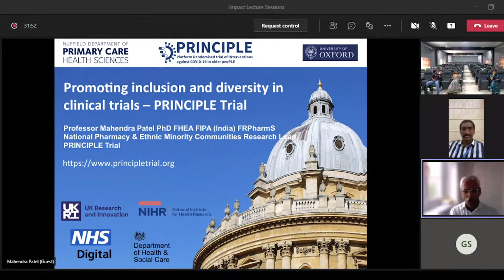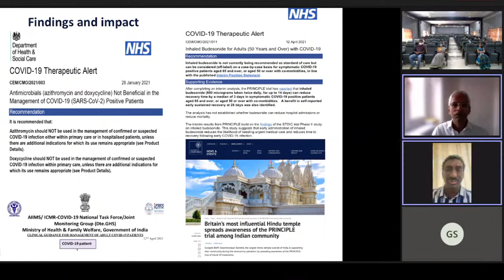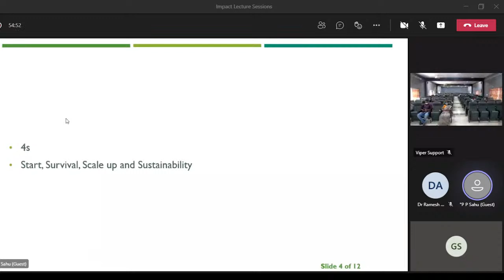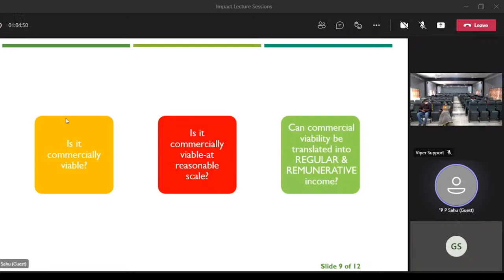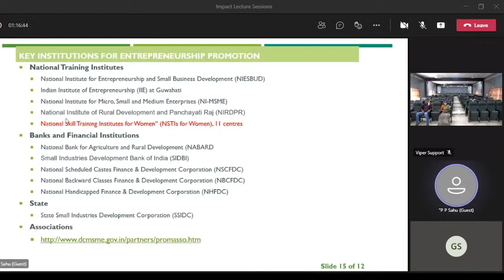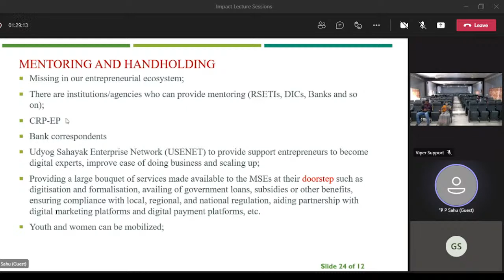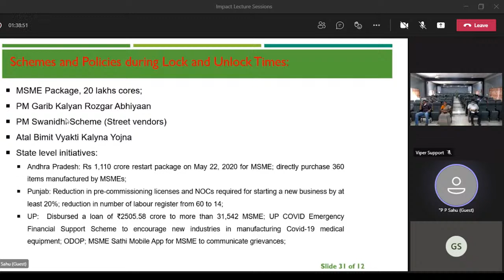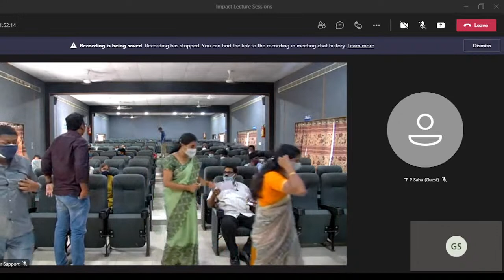Impact lecture sessions – II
on

Ecosystem for Sustainable Entrepreneurship Development

BEST REGARDS:
VISHNU INSTITUTE OF PHARMACEUTICAL EDUCATION AND RESEARCH
Narsapur,  Medak,  Telangana.